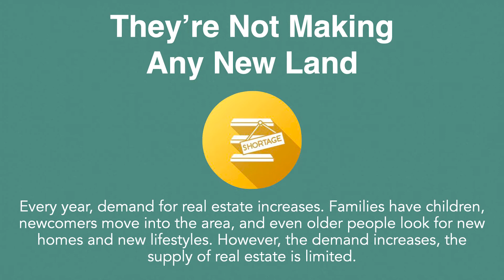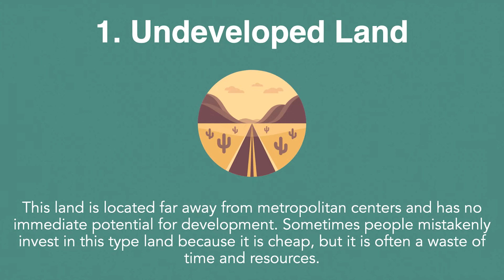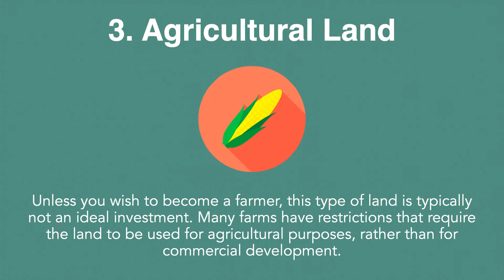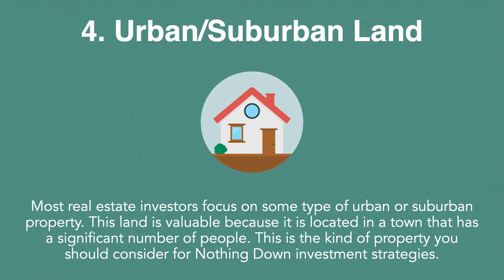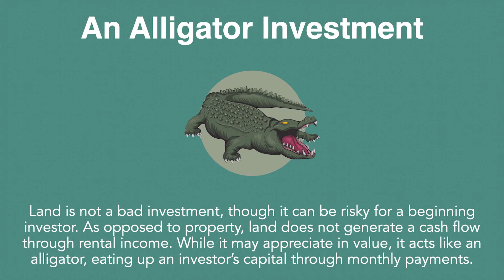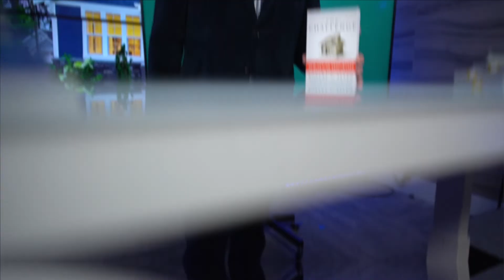Should I Invest In Land?!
Did you know that land can be a profitable investment? But be careful, not all pieces of land are good, and today I'll teach you which ones you should avoid and which ones can generate incredible profits, so you can invest like a pro!

Robert G. Allen

🔥TAKE THE NEXT STEP WITH ROBERT AND HIS TEAM 🔥

💰 Get ROBERT’S  BOOK on how to invest WITH NO MONEY DOWN 💰

Robert G. Allen is not in the business of providing personal, financial or investment advice and specifically disclaims any liability, loss or risk, which is incurred as a consequence, either directly or indirectly, by the use of any of the information contained in this document. Also, Robert G. Allen, this document, and any online tools, if any, do NOT provide ANY legal, accounting, securities, investment, tax or other professional services advice and are not intended to be a substitute for meeting with professional advisors. If legal advice or other expert assistance is required, the services of competent, licensed and certified professionals should be sought. In addition, Robert G. Allen does not endorse ANY specific investments, investment strategies, advisors, or financial service firms.

The contents of this video are for informational and educational purposes only. They should not be considered investment, financial, legal or tax advice. Robert G. Allen is not licensed in the real estate or investment industries and is not in the business of selling, soliciting or negotiating the sale of any piece of real estate, insurance contract, security or other investment vehicle.